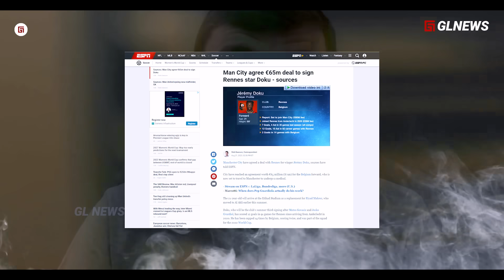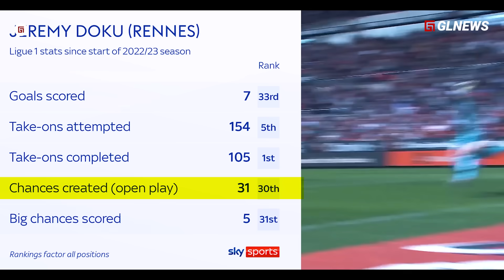“Speed nya Bisa Buat Kagum Guardiola !! Jeremy Doku Winger Pelari yang Mengerikan untuk City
Judul  “Speed nya Bisa Buat Kagum Guardiola !! Jeremy Doku Winger Pelari yang Mengerikan untuk City

Materi: TAUFIK
Editor: BAGAS
Dubber: TAUFIK